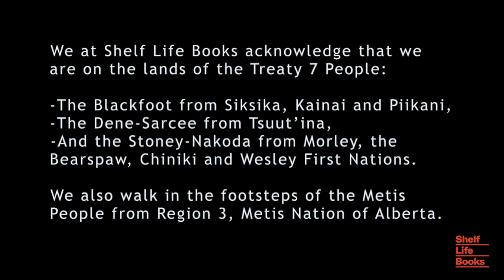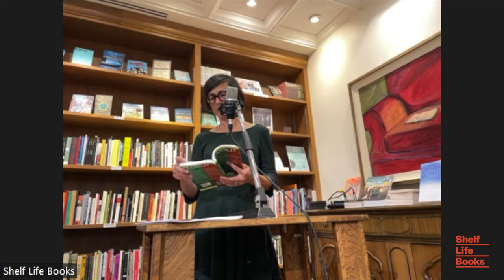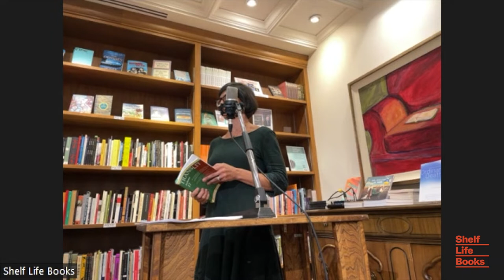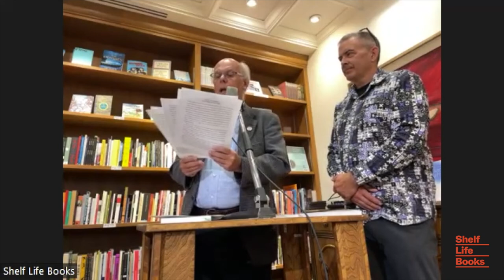Translit 12: An Anthology of Literary Translations Launch Party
The Association of Translators and Interpreters of Alberta (ATIA) and the Literary Translators Association of Canada (LTAC/ ATTLC) invite you to the launch of TransLit 12 , an anthology of literary translations.

Featuring eighteen authors and sixteen translators, TransLit 12 invites readers to an eye-opening experience in a kaleidoscope of nine languages: Chinese, Danish, English, French, Italian, Polish, Romanian, Russian and Spanish. Canadian Indigenous voices mix with immigrant stories; Old-World and New World narratives come together; numbers—mathematics even—infuse life realities with poetry, and coexist with children perspectives, fantasy tales, and myth. Engaging characters—even Santa Claus and the Tooth Fairy play a part—give life to the poems and short stories included in that anthology.

With the participation of Calgary translators and of author and essayist Bill Bunn.